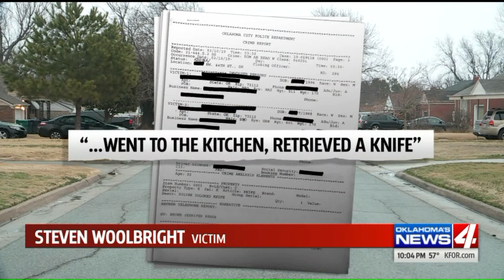"She stabbed me," woman charged after altercation with boyfriend collapses his lung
Steven Woolbright has a bandage on his side after spending two days in the hospital. His girlfriend is accused of stabbing him during a late night confrontation.